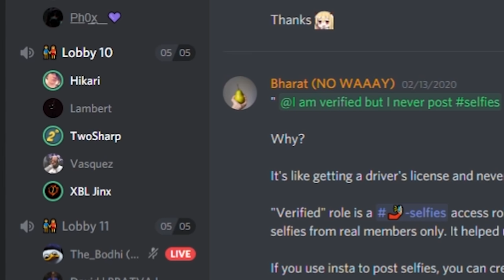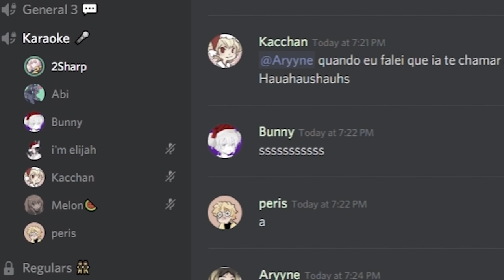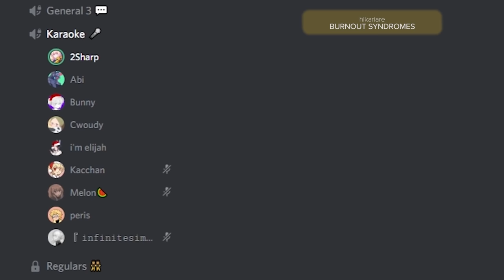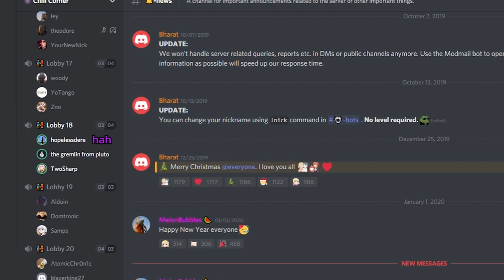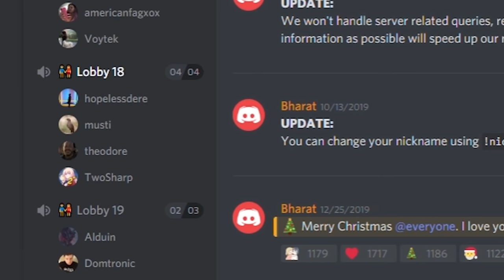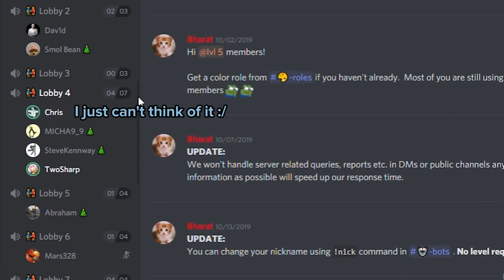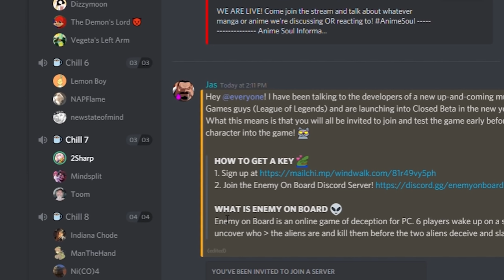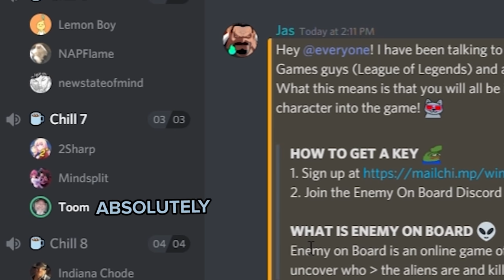Quarantined Reactions to the Piano – 2Sharp's Discord Adventures // Episode 3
Coronavirus has officially forced everyone inside, and plenty of people flock to Discord every day to get their fill of social(ly distant) interaction in. That means more people to play for!

0:00 Intro
0:24 Welcome to the Black Parade - My Chemical Romance
0:47 Dynamite - Taio Cruz
1:11 A Thousand Miles - Vanessa Carlton
1:32 The more you know
1:45 All Star - Smash Mouth (in minor, improvised)
2:49 Hikaru Nara - Your Lie In April (Opening, also improvised)
3:07 hikariare - BURNOUT SYNDROMES (Haikyuu!! opening 5)
3:42 Discord calling theme
4:05 Mad World - Gary Jules
4:38 Crossing Field - LiSA (Sword Art Online Opening)
6:03 Ransom - Lil Tecca
6:56 River Flows in You - Yiruma
7:23 Nocturne in E Flat Major (Op.9 No.2) - Chopin
7:29 Giorno's Theme - Jojo's Bizarre Adventure: Golden Wind (Opening)
8:02 Unravel - Tokyo Ghoul (Opening)
8:44 Faded - Alan Walker

If you decided to read this far down for some reason, here's a little reward which has absolutely no redeemable value whatsoever: